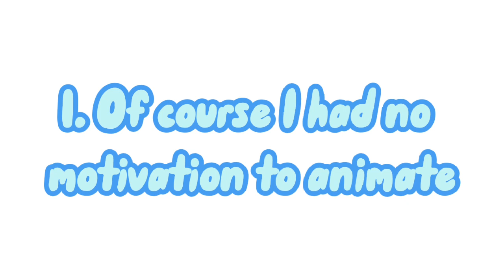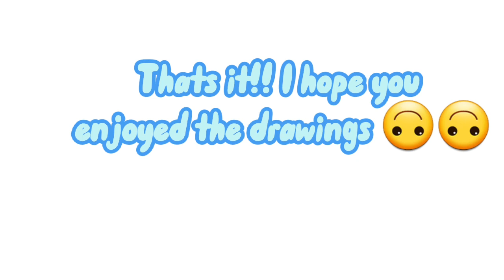Speedpaints!!! 🙃 {Sweatshirt Animations}